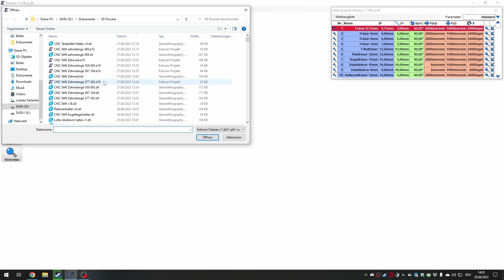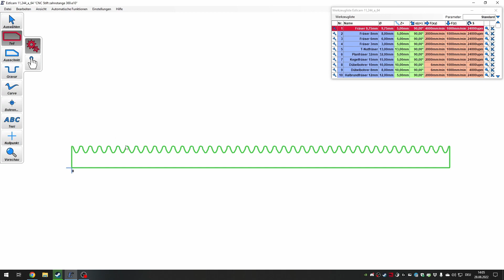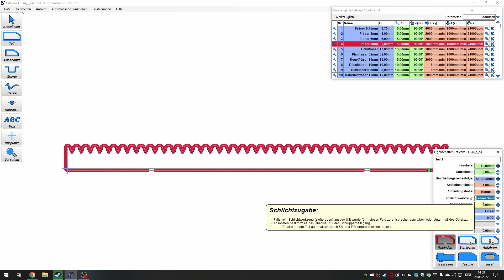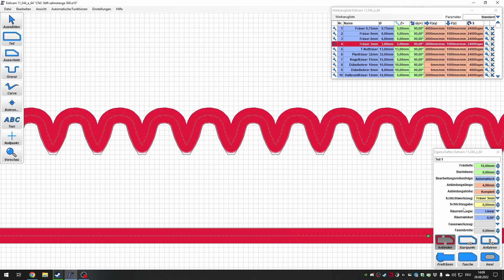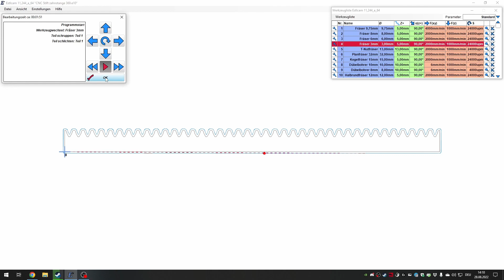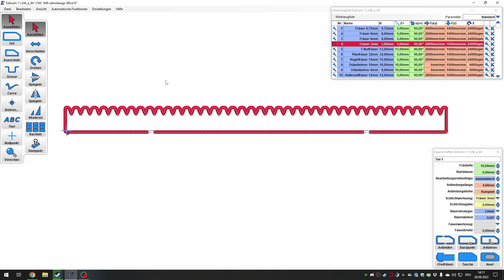Estlcam Schlichten | Video Reihe Estlcam Funktionen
Hallo. Ich heiße Linus und lade hier gelegentlich neue Videos hoch (Montags 15 Uhr)! 🙂 Auf diesem Kanal findet ihr Tutorials und Videos zur Lichtsteuerung und zu Arduino! Natürlich auch Arduino Projekte und auch Laser-Gravur, CNC und 3D-Druck Projekte.

In diesem Video Reihe zeige ich euch die Funktionen von Estlcam und in diesem Video geht es um die Funktion Schlichten.

Fräser: 3 mm
Vorschub: 1000 mm/min
Drehzahl: 24.000 U/min
Tiefenzustellung: 5 mm

00:00 Intro
00:21 Erklärung
06:02 Fräsung